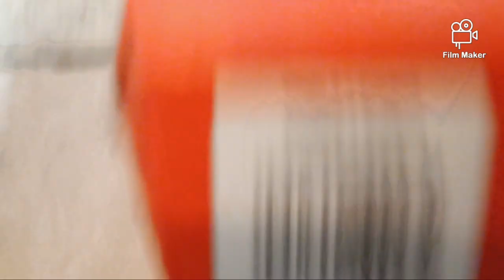cheese it addiction pt.1